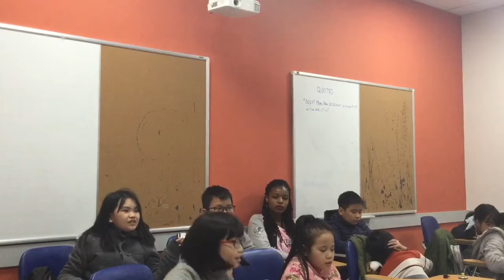CEC Lieu Giai_D2-K19_Nam Khanh_Presentation U1&2_Test in January